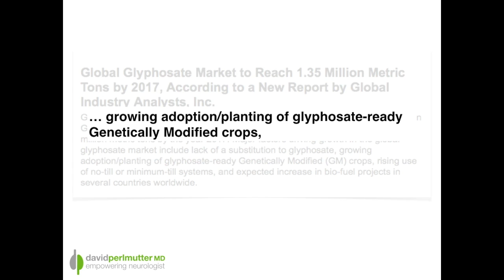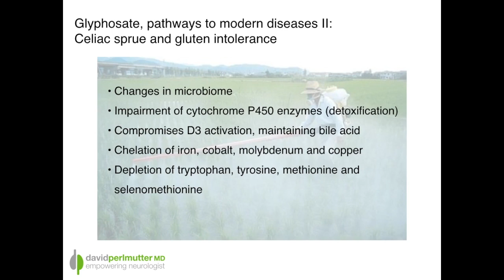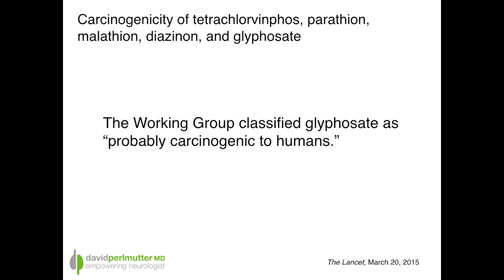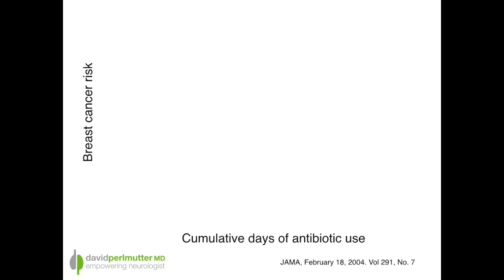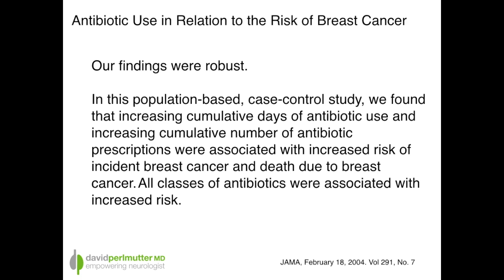GMOs: An Important Health Threat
You know it’s almost trendy now to talk about GMO foods and avoiding GMO foods. Oftentimes, when I lecture and ask the question as to why GMOs are a danger, I don’t really get much of an answer. So in today’s presentation I’d like to focus on actually why it is that GMO food represents a threat to your health. What is the real danger of GMO, and again is this just being discussed because it's trendy? What is going on when we are consuming GMO foods?

So let’s talk about what exactly this is all about.